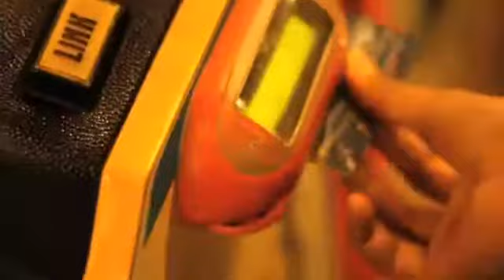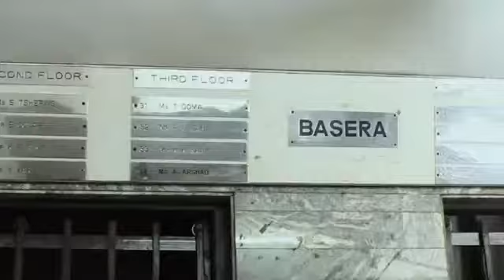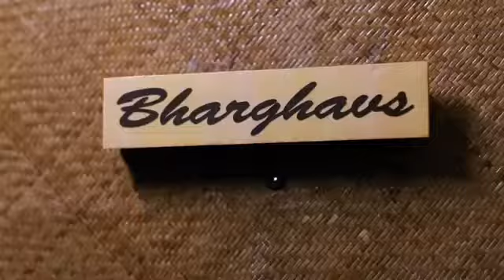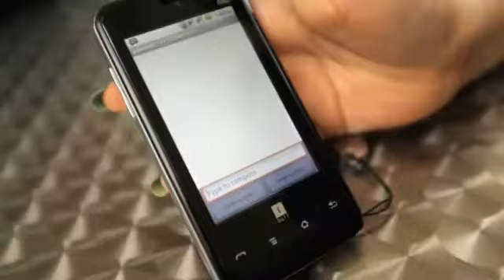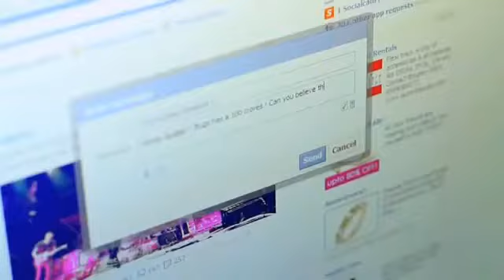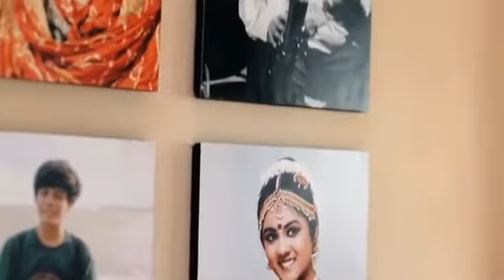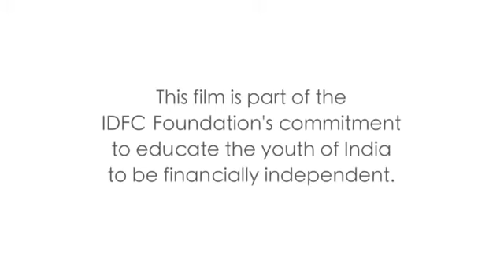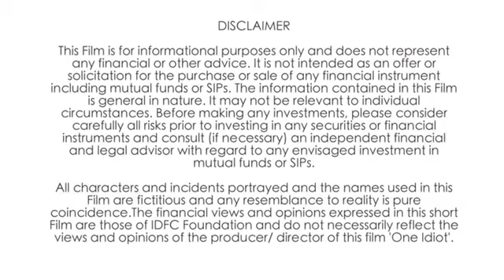One Idiot - short film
One Idiot is a wonderful short movie of IDFC foundation. Must watch